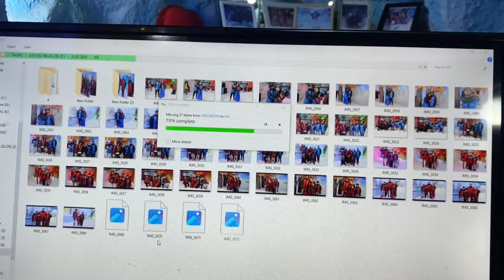അങ്ങനെ ഞങ്ങളും എത്തി manali 🥶❄️ / Malayalam /view and mo official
Hlo guys,
  View and mo is here! we are coming with our new video,we believed you all enjoyed and support this video🥰this our first couple challenge video so pls support our channel and efforts. LOVE YOU ALL♥️